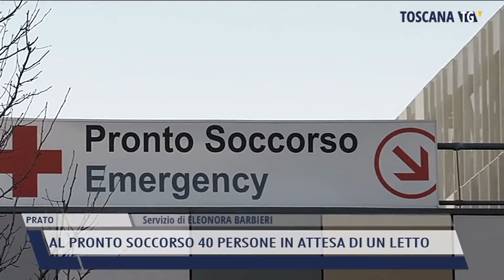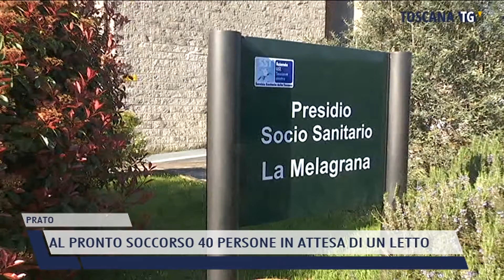2021-12-29 PRATO - AL PRONTO SOCCORSO 40 PERSONE IN ATTESA DI UN LETTO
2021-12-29 PRATO - AL PRONTO SOCCORSO 40 PERSONE IN ATTESA DI UN LETTO